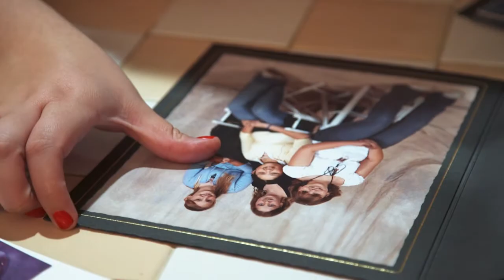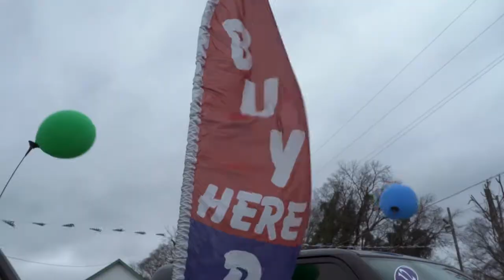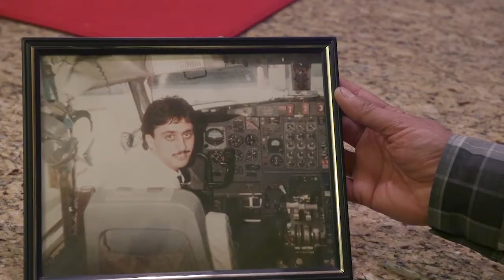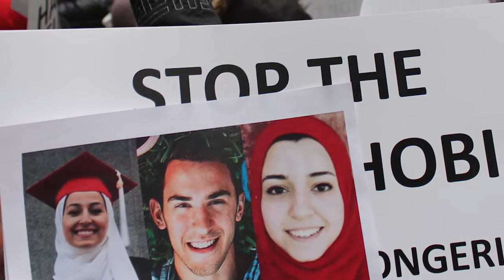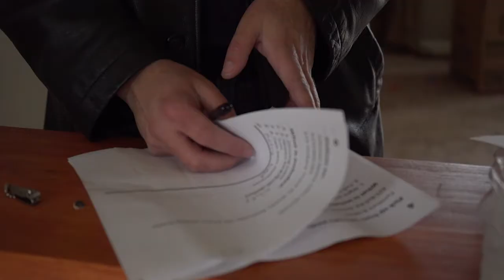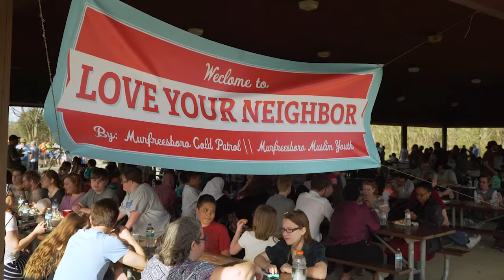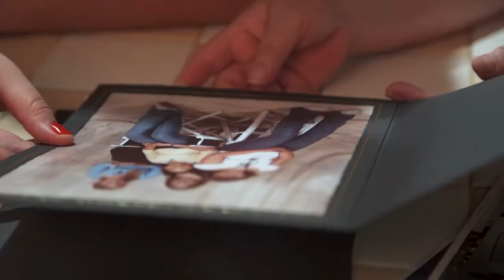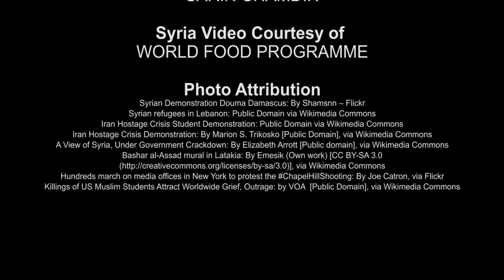Belonging | Next Door Neighbors | NPT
In this edition of Next Door Neighbors, we examine the lives of several Middle Tennesseans who grapple with what it means to belong, to be foreign-born and still fit into American culture. How do experiences of acceptance and rejection shape our worldview and define our quality of life? From Syrian Americans living in Murfreesboro to a Deferred Action for Childhood Arrivals recipient originally from Mexico, Belonging shares the experiences of immigrants in a world where rules and attitudes are constantly changing.